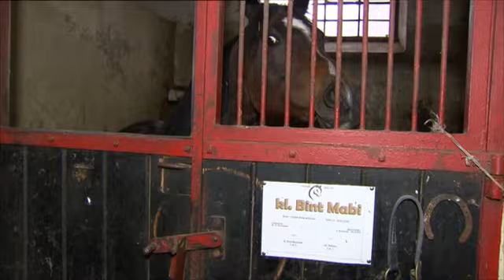Przed Weekendem (Odc. 26)